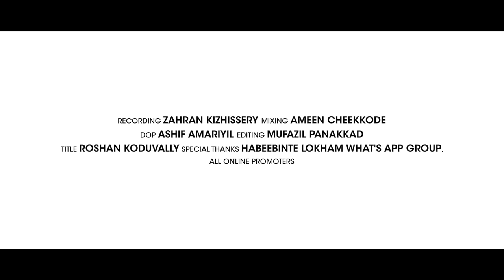Hamko Bulana Ya Rasoolallah | Howshib Muthanoor | Muhsina Najmudheen | Jannah Records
©️ copyright reserved video (YouTube)

             J A N N A H   R E C O R D S
                     Proudly Presents

➤Lyrics : Muhsina Najmudheen
➤Vocal : Howshib Muthanoor
➤Director : Abdul Basith Kadankode
➤Co-ordinator : Arshid Athazhakkunnu
➤Recording : Zahran Kizhishery
➤Mixing : Ameen Cheekode
➤Dop : Ashif Amariyil
➤Cut : Mufazil Panakkad
➤Marketing : Jannah Records
➤Sp.Thanks : All Online Promoters

Jannah Records  is an Islamic YouTube Channel  Where you find latest islamic songs in malayalam .

Channel Admin:-
Abdul Basith Kadankode

Our Works⬇️

ഇതിഹാസപ്പൂവ്

പള്ളിക്കാട്ടിലാണ് നാളെ മണിയറ

ഇതിഹാസപ്പൂവ്
LYRICAL VIDEO

വിനയ ഗുരു

Ya Sayyidi Irham Lana

Tharakam En Rasool